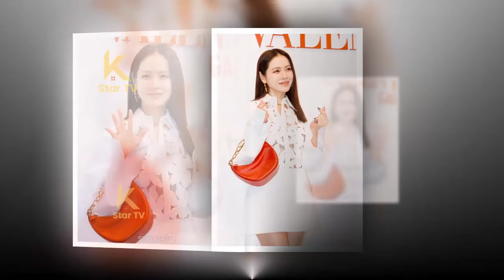클로즈업 줌렌즈가 드러내는 손예진의 진짜 아름다움: 마법의 잡지 사진과는 다른 노화의 흔적을 드러낸다?